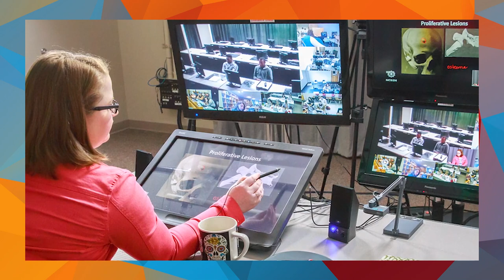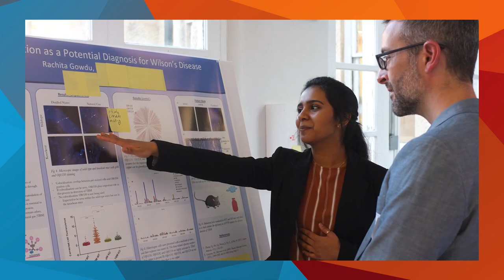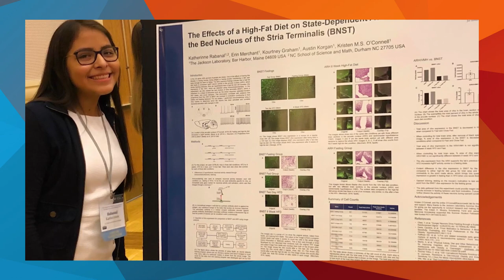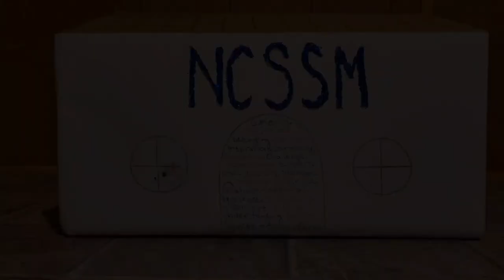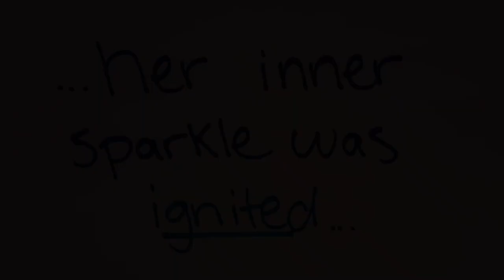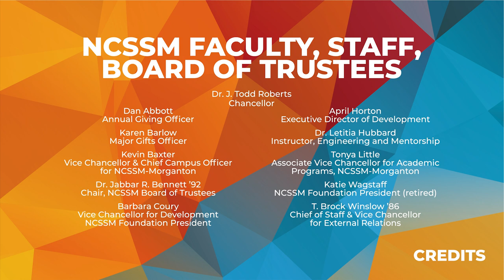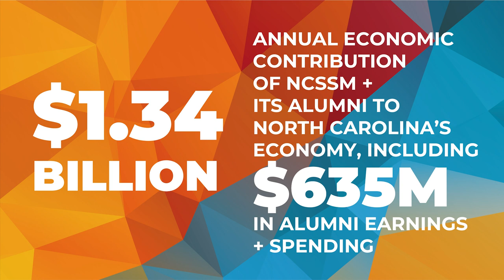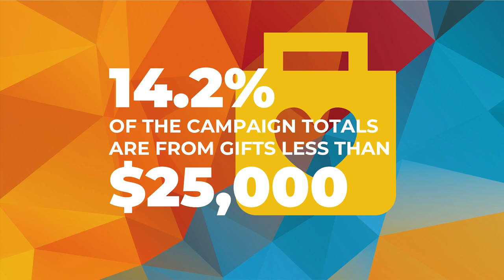Ignite + Transform 2.22.22 launch event recording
Alumni and friends of NCSSM gathered from all over North Carolina, the United States, and the world to learn about a $50 million comprehensive campaign to upgrade NCSSM's student experience and reach, including new building projects, academic initiatives, and much more.